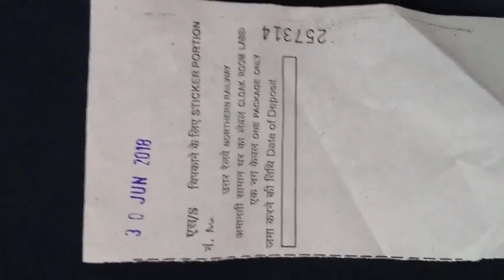New Delhi platform no 1 cloak room se chori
Cloak room mein apna samaan lene ke baad bhi dobara aache se check I don't check because I m in hurry to catch my next train